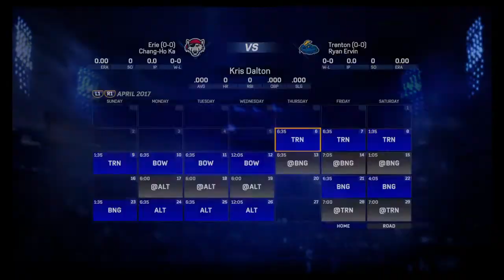RTTS Part 1: Drafted by Tigers!